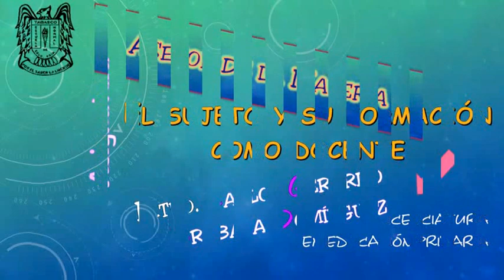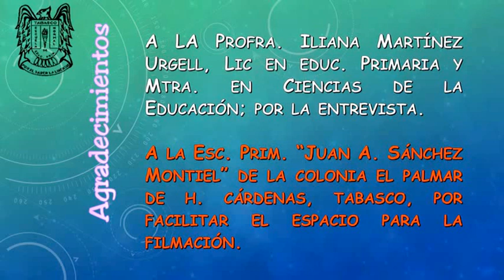Entrevista de Karen Selenne Aquino Montejo (Cárdenas, Tab)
La Profra. Iliana Martínez Urgell es entrevistada por Karen Selene Aquino Montejo (Cárdenas), alumna de la Esc. Rosario María Gutiérrez Eskildsen (Lic. en Educ. Primaria)